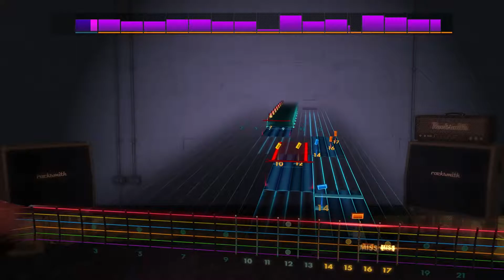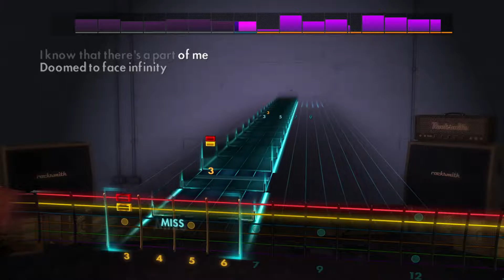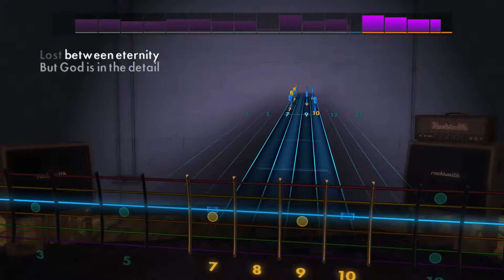Architects - Mortal After All - Rocksmith 2014 CDLC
Tuning is F# F# B E G# C#